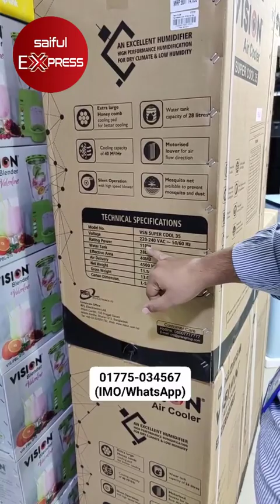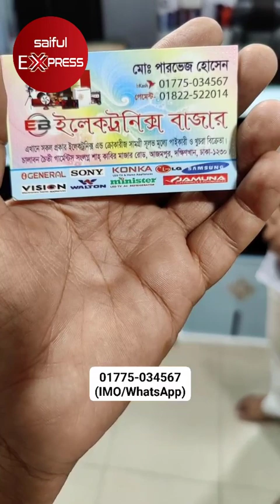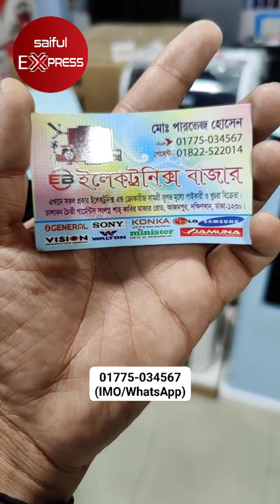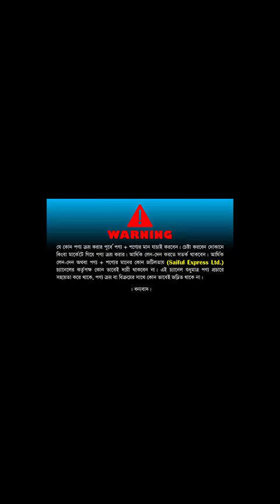প্রচন্ড গরমে ১৫% ডিসকাউন্টে এয়ার কুলার । Air cooler price in Bangladesh 2023/ Best Air cooler price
Electronics Bazar
Uttara Azampur, Chalabon, Choity Garments, Uttara, Dhaka

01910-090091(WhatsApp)